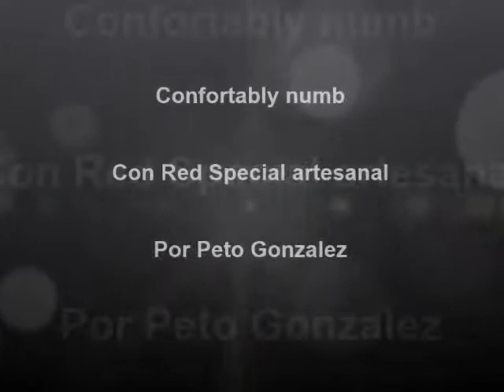Comfortably numb con Red Special artesanal por Peto Gonzalez.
Prueba de sonido de una Red Special de Brian May que construí artesanalmente, ejecutada por un excelente guitarrista y amigo, en este caso interpretando un gran tema de Pink Floyd. Que lo disfruten!!